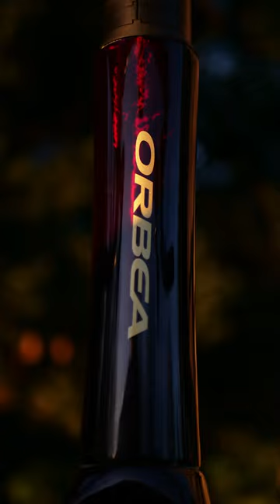Every day is a good day for a bike photoshoot 😎